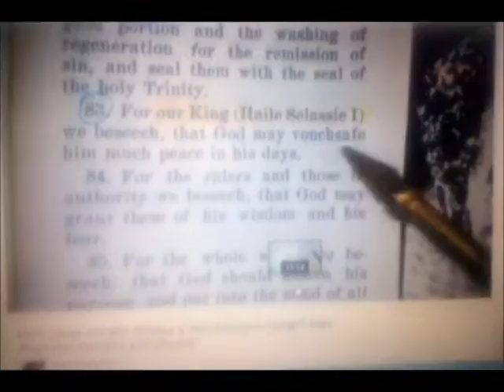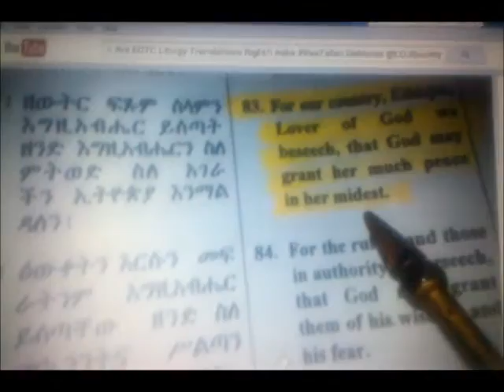Clerigo Corrupto-Iglesia Ortodoxa Etiope:Orden de Liturgia-Nombre Haile Selassie I Borrado!